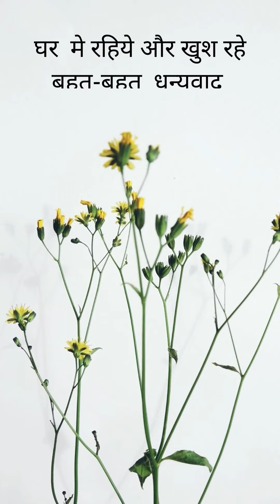corona funney video🤣🤣😜